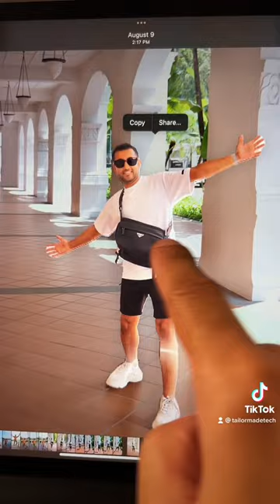iOS 16 Part 4: Make any picture a sticker! 😱 #tailormadetech